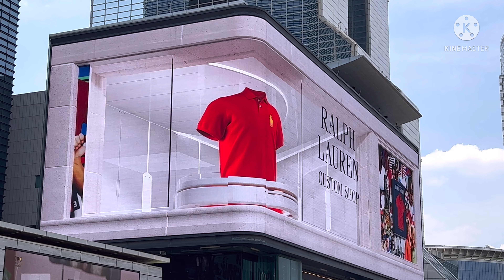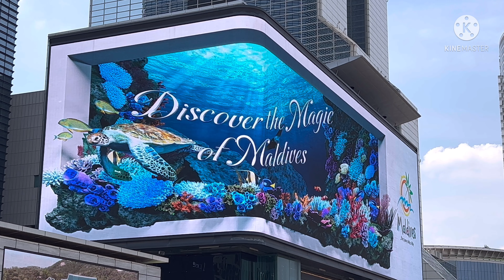Sunday gala sa seoul